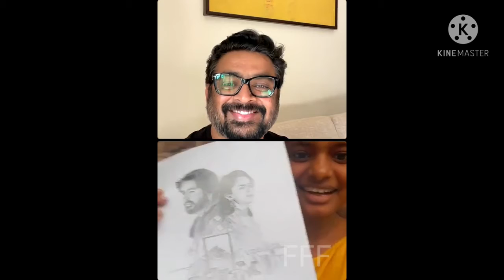hero live with his fans ll madhavan movie promotion live ll maddy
Celebraties Lives and film updates and entertainment videos,  movie update Date movie promotion videos ll
hero live with his fans ll
madhavn movie promotion live with his fans ll live call with his fans fans are very exited when madhavan in front if there screena ll fans reaction when the interact with madhavan ll